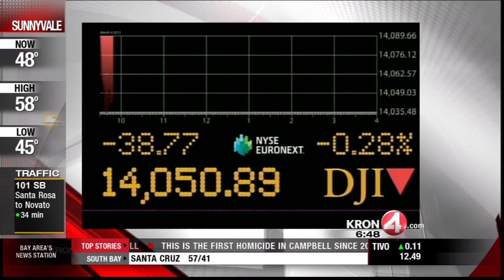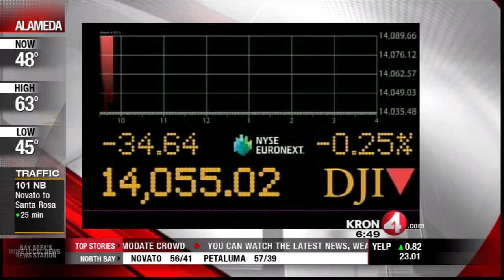Monday Morning Market Update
March 4, 2013 - KRON 4 Financial Expert Rob Black